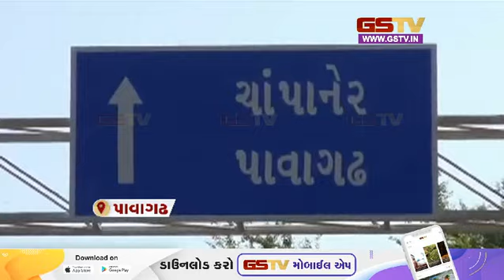Kutch : ભારે વરસાદને કારણે ઠેર ઠેર ભરાયા પાણી અને અન્ય સમાચાર | Gstv News